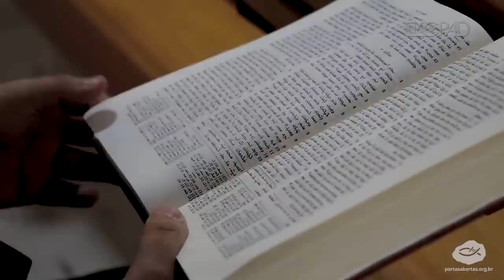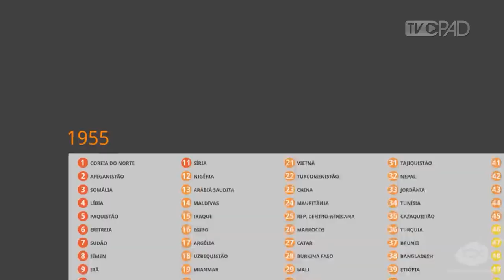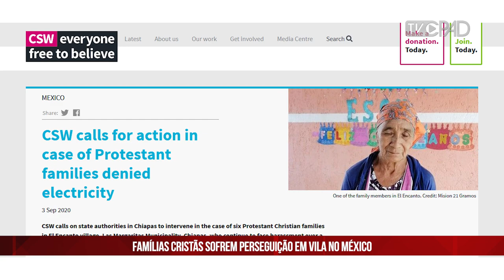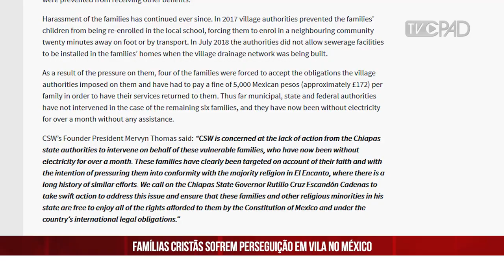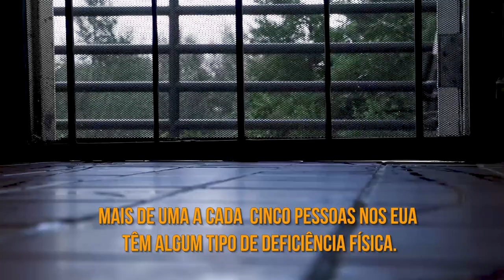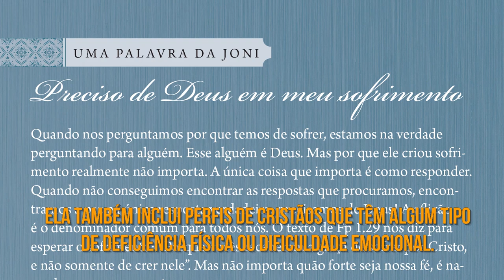Boletim Semanal de Notícias - CPAD News 187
Boletim semanal de notícias sobre o meio evangélico nacional e internacional apresentado pelo jornalista Edilberto Silva.